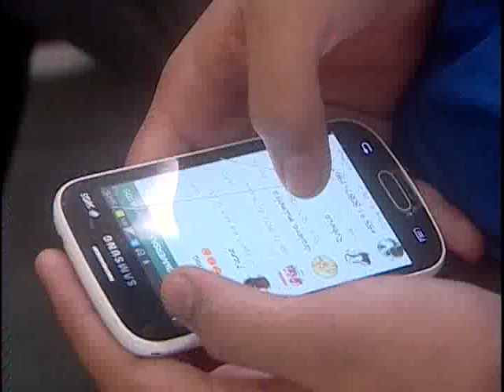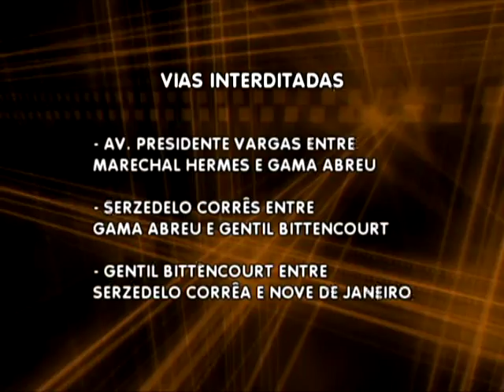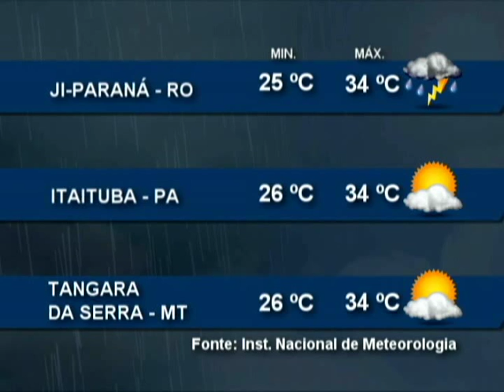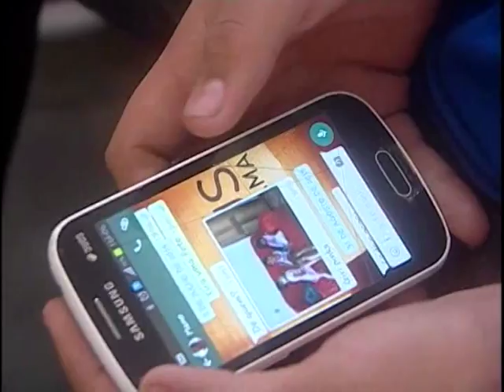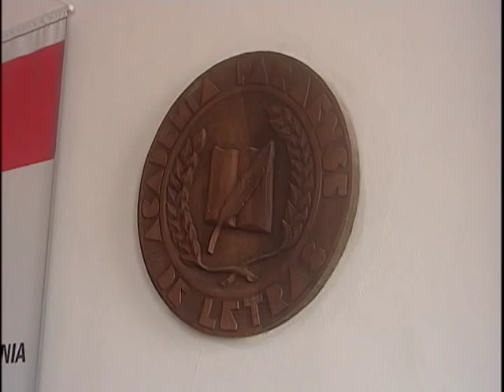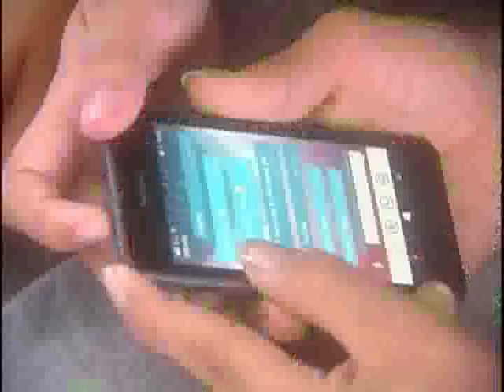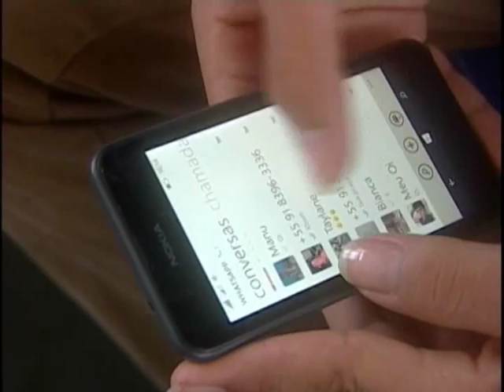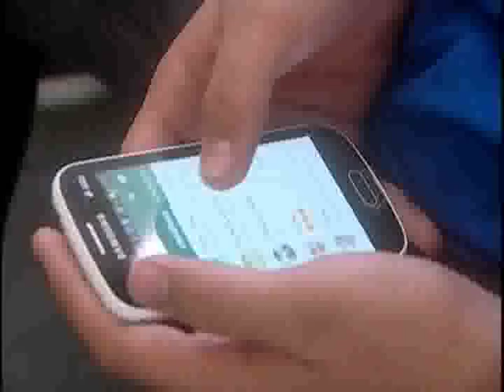Nazaré Notícias - 03/09/2015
Veja nesta edição:

- Dirigir alcoolizado é a principal causa de acidentes de trânsito com mortes;

- Tribunal de Contas do Estado faz visita à FASEPA;

- A utilização do celular em sala de aula;

- E na entrevista de hoje uma conversa sobre o Patrimônio Histórico de Belém.